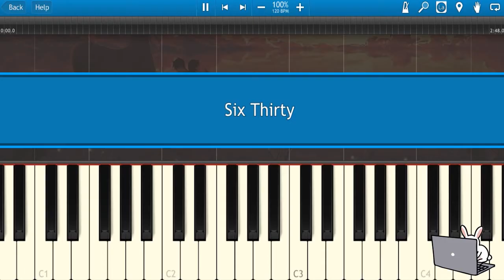🎹Ariana Grande - six thirty (Piano Tutorial Synthesia)❤️♫